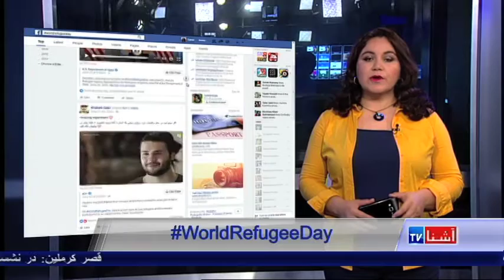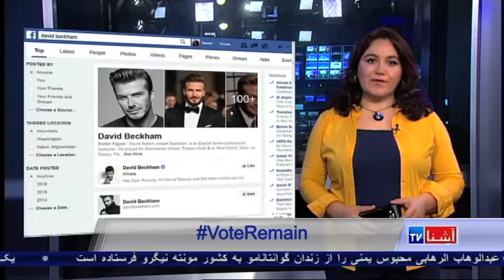What's trending in social media this week? VOA Ashna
مروری بر مباحث برجسته در رسانه های اجتماعی با ژیلا ناصری